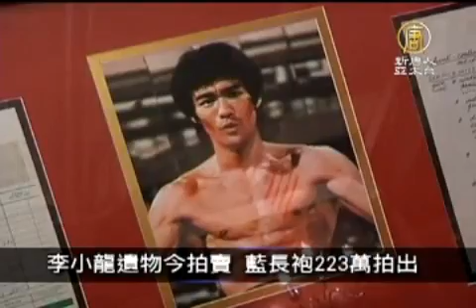8月6日中國一分鐘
百人欲集體跳橋自殺　抗議高官腐敗

中國江西省南昌市前天(4日)晚間約6時30分左右，在南昌大橋上聚集了數百民眾，多數是農工與地產開發公司職員，身穿白衣頭戴白布，準備以集體跳橋自殺 的方式，抗議以江西高院副院長郭兵為首的利益集團徇私枉法。江西政府隨即派出上百特警鎮壓，強行驅趕抗議民眾，造成多人受傷。

中國航母將試航　亞洲海域警戒

中國媒體報導，由1998年購自烏克蘭的「瓦雅格號」（Varyag）改良而成的中國第一艘航空母艦，確定在本月試航，而且中國還打算在新造3艘航母。此舉將增加海峽兩岸情勢緊張程度。

7月天災多 大陸災民近7千萬

七月的中國大陸多災多難。大陸民政部今天說，7月份，各類自然災害造成全大陸6977.5萬人受災，其中204人因災死亡，25人失蹤，80.9萬人被緊急 轉移安置。

李小龍遺物今拍賣　藍長袍223萬拍出

已故武打巨星李小龍(Bruce Lee)的13件私人遺物，今天(6日)在香港華郵拍賣行拍賣，其中一件他在電影中穿過的深藍色長毛大衣試鏡服，以最 高價港幣60萬元(約台幣223萬元)賣出，得主是一名美國商人。

其他推薦:
《神韻》2011世界巡演新亮點